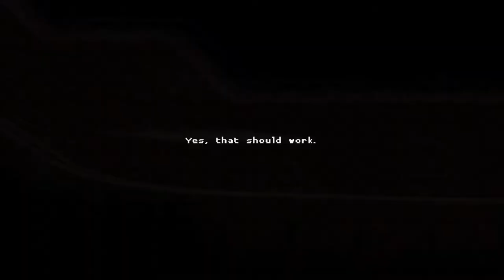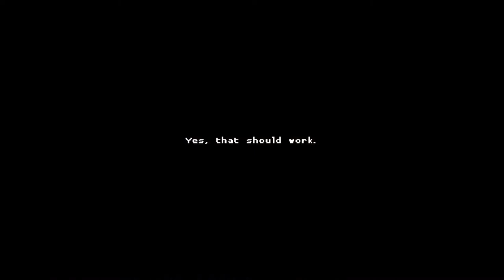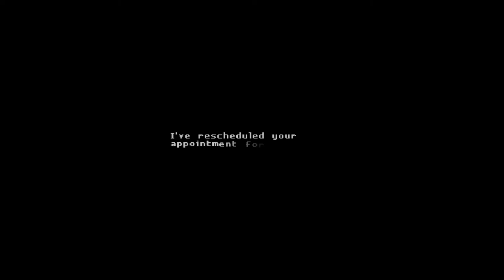VAGON ÜSTÜNDE KAPIŞMA | Katana ZERO #6